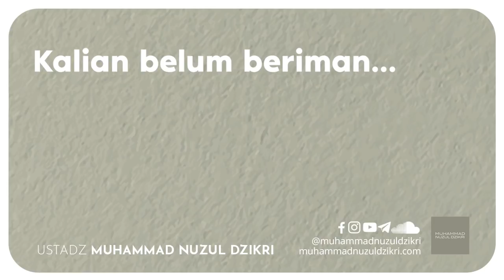KALIAN BELUM BERIMAN (1 menitan!)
Video pendek diambil dari kajian:
"TAK ADA YANG MENGETAHUINYA KECUALI MEREKA"

Facebook, Instagram, YouTube, Telegram, SoundCloud: @muhammadnuzuldzikri